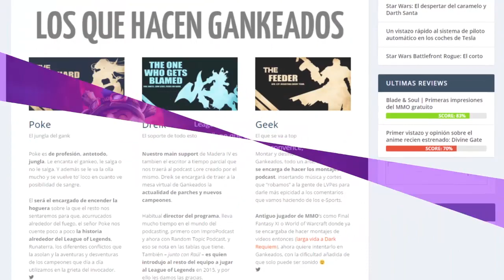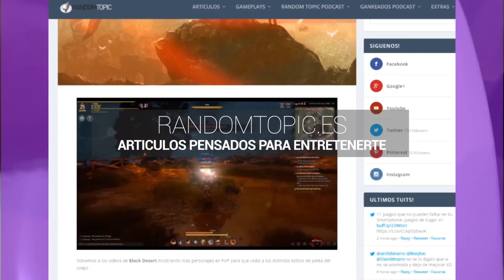Hablando de MMORPG: ¿MMO's en la realidad virtual, miedo o esperanza?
Bienvenidos/as una semana más a la charla de Hablando de MMORPG's! Hoy se nos va un poco la pinza y nos imaginamos como serían los MMO's en un punto donde la realidad virtual sería un hecho... pero muy a lo basto. Como si Sword art online pudiera existir.

¿Quieres ver más de cositas que tenemos preparadas para la comunidad Random Topic? Descubrelo!

⏩ TheFatRat - Unity
⏩ TheFatRat - No No No
⏩ TheFatRat - Windfall